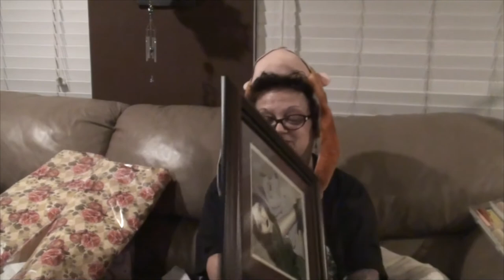FULL CAST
Kevin goes in to get a full arm fiberglass cast put on! Kevin then goes to pick up Valerie's prescriptions! Valerie is really sick, and miserable, but optimistic! Valerie receives a package from Bamby, and Kirsty! See the link below for Nikki Burnette!

                    Kevin: 49drummers
                    Megan: meganceciliacoyne